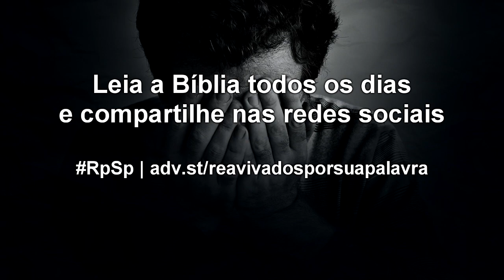Jó 12 - Reavivados por sua Palavra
Jó não compreendia o que estava acontecendo com ele. Numa situação assim, a única alternativa é apegar-se a Deus, pois Ele sabe tudo e tem poder para resolver tudo.